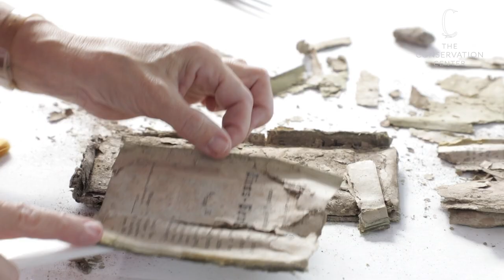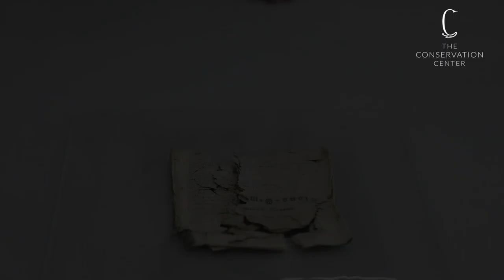Maxwell Street Foundation Time Capsule